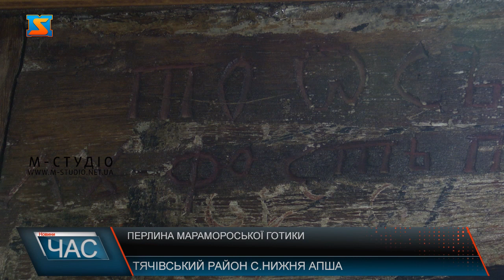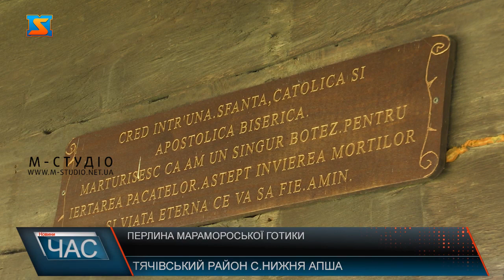Перлина марамороської готики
Село Нижня Апша на Тячівщині відоме великими розкішними будинками-палацами. Серед цього розмаїття розташована справжня перлина будівництва – пам’ятка архітектури національного значення – готична Свято-Миколаївська дерев’яна церква марамороського стилю. Донедавна офіційно вважалося, що церкву збудували у шістнадцятому столітті. У Нижній Апші переконують: храм майже на сотню років давніший. Храм розташований на пагорбі недалеко від центру села. Це одна з найдавніших дерев’яних церков Закарпаття. До того ж – діюча. Храм належить греко-католицькій громаді. Вже дев’ять років у ній служать двоє монахів родом з румунського міста Сату-Маре. Богослужіння проводять румунською мовою. Але на свята, коли у храмі збираються і україно- та угорськомовні священики, моляться двома та навіть трьома мовами. У 1950 році з приходом радянської влади церкву закрили. Сімнадцять років храм пустував. Хотіли облаштувати у ньому музей, але не знайшли для нього експонатів. 1991 року церкву повернули прихожанам. Зараз греко-католицька громада села нараховує понад 200 вірників. Висота будівлі до верхівки хреста складає 26 метрів. Храм збудували з дубових брусів довжиною в 16 метрів та 60 сантиметрів завширшки, вимочених у солоній воді – вочевидь, із сусіднього Солотвина. Спочатку ставили перший брус. На нього – другий, де робили отвір до половини першого, куди вбивали дерев’яний кілок. Так само з’єднували решту колод. Кілки встромляли між брусами і горизонтально, залишаючи на рік-півтора, поки дерево сохне. Пізніше витягали, і церква «сідала». Лише після того можна було проводити внутрішні роботи.  Нещодавно під час ремонту всередині церкви знайшли автентичний напис. Він свідчить про те, що нижньоапшанська церква на 90 років давніша, ніж вважали раніше. Цікавим є й іконостас у церкві, кожний ряд якого походить із трьох різних періодів – нижній належить до Київської школи іконографії, середній – мальований аквареллю у стилі рококо та верхній – у стилі Ренесансу. На жаль, автор іконостасу невідомий. Первісні настінні розписи, на жаль, не збереглися. У дев’яностих роках стіни храму оббили фанерою, а відтак оздобили малюнками. Свято-Миколаївська церква вабить туристів та мандрівників. За минулий рік унікальну пам’ятку відвідали 2500 туристів з різних куточків України та з-за кордону. Щоправда, цьогоріч, через пандемію, тут побували всього три групи. Майже 550-річну святиню громада оберігає власними силами. Також цього року біля церкви почали будувати фару, тож священникам невдовзі не доведеться винаймати житло. Настоятель церкви радіє, що пам’ятку віком у понад 500 років вдалося зберегти і запевняє: якщо про марамороську пам’ятку як слід дбати, вона простоїть іще півтисячоліття.